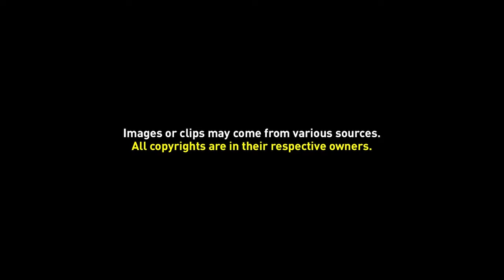Background Video 056